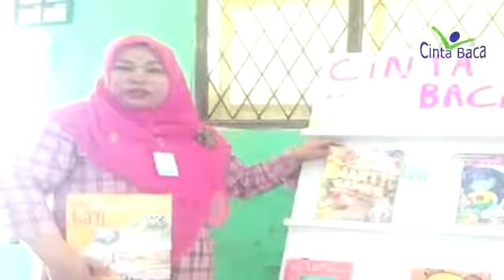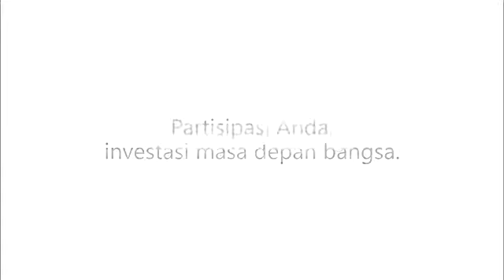Tujuh tahun sudah Ibu Mahnidar mengelola Pos Baca Oma Zeni